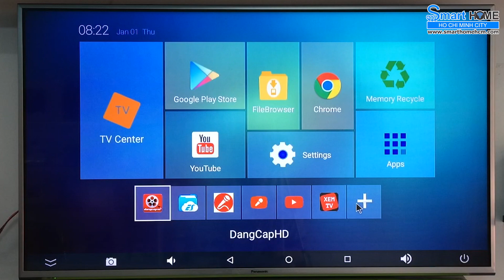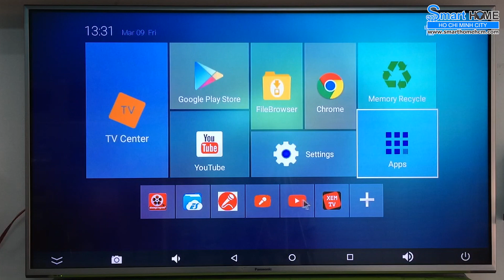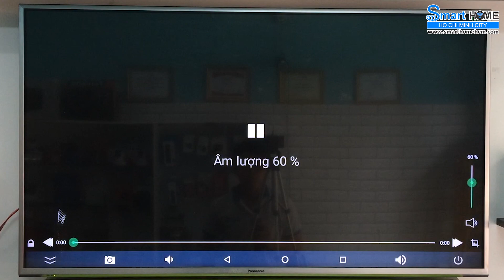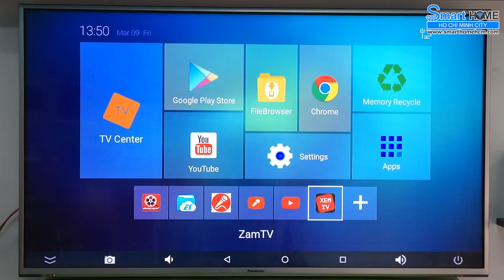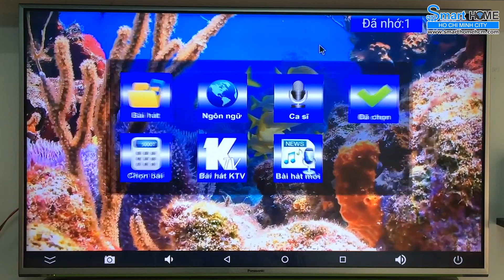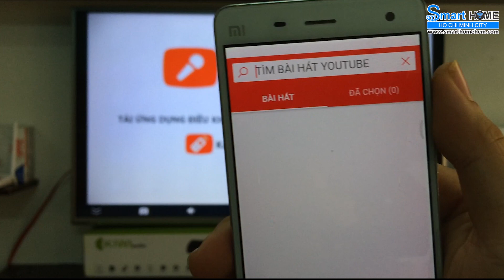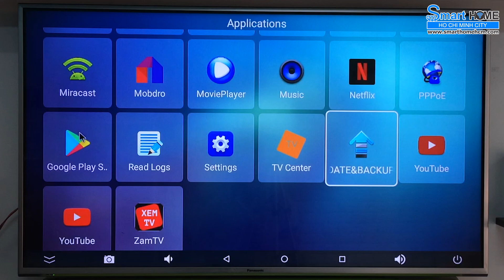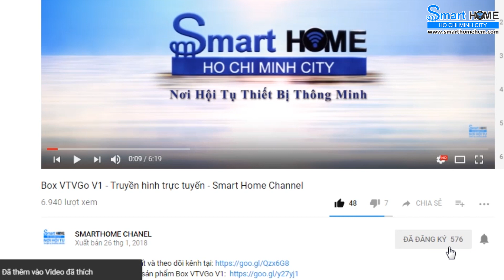Tanix TX3 mini Review - Trải Nghiệm và Đánh giá: Android 7.1.2, Amlogic S905w, Ram 2G/16G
☎ Tư vấn MIỄN PHÍ: 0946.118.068 - Xem Video mới nhất và theo dõi kênh tại
- Ứng dụng: Xem tivi vtv go, Xem phim Vip HD, Karaoke Offline, Karaoke online gần 50.000 bài hát, .
- Trải Nghiệm và Đánh giá TX3 mini - Android 7.1.2, Amlogic S905w, Ram 2G/16G

- Thực hiện bởi Team SmartHome Channel

- SMART HOME HỒ CHÍ MINH CITY:
🏫 Địa chỉ: 666/59A Đường Ba Tháng Hai, Phường 14, Quận 10, TP. HCM
☎️ Đăng ký đại lý: 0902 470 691
☎️ Hỗ trợ kỹ thuật: 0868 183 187
© Bản quyền thuộc về SmartHome Channel
© Copyright by SmartHome Channel ☞ Do not Reup